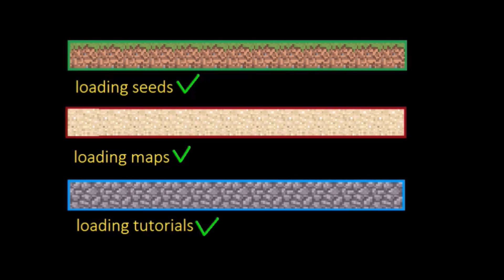MCPE 1.0.0 - AMAZING 8 TEMPLES | 9 VILLAGES | STRONGHOLD | 3 BLACKSMITHS SEED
hi guys today im back with another seed video !

i hope you like it and have fun with the seed !

and please drop some likes it really motivates me to make more videos !

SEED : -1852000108